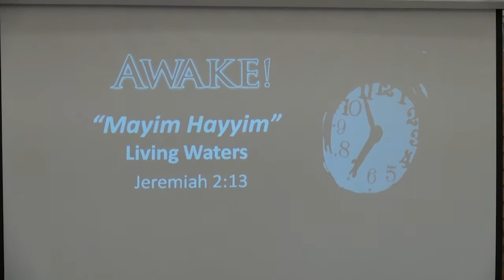"Mayim Hayyim" - Living Water: Revival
Jeremiah 2:13 - "For my people have done two evil things: They have abandoned me - the fountain of living water. And they have dug for themselves cracked cisterns that can hold no water at all!" NLT